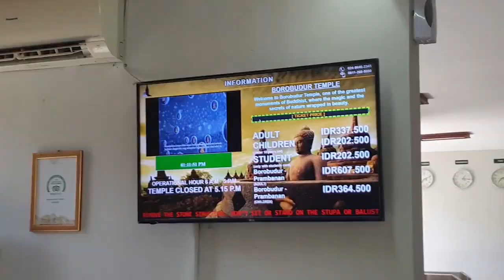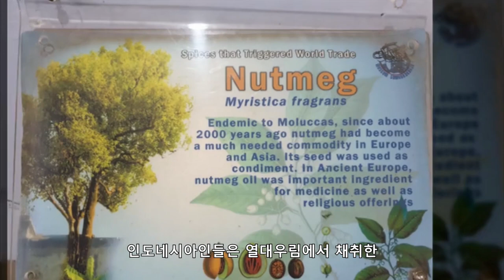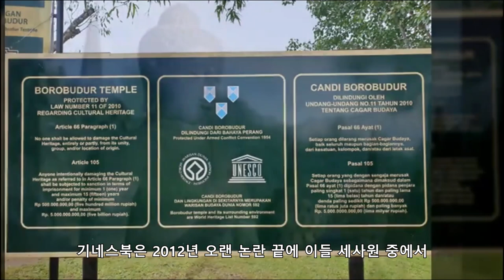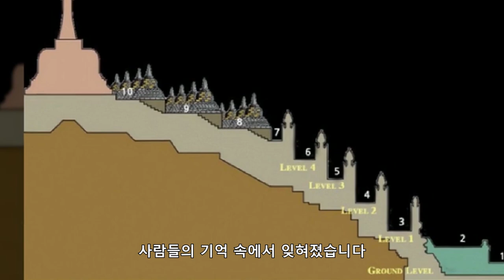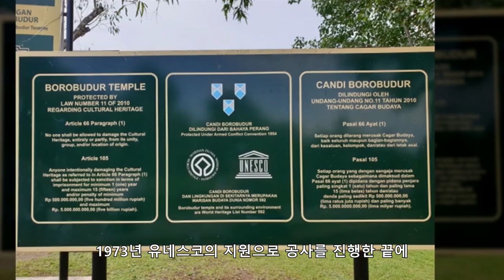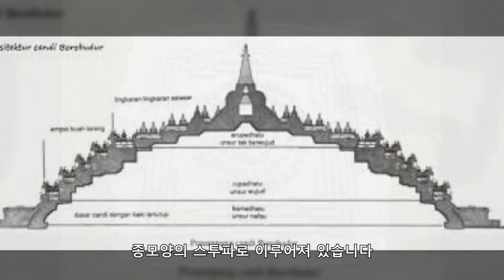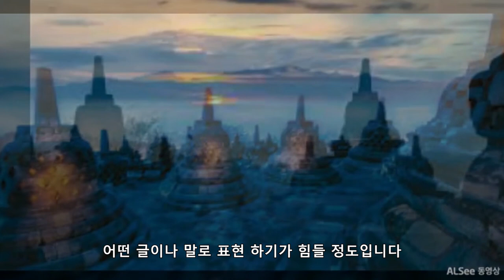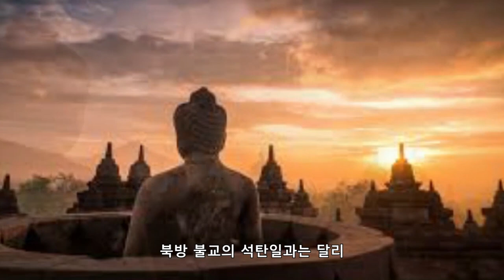신이 감춰두었던 천년의 전설 지상에 피어난 천상의 꽃 세계최대의 불교사원 보로부두르 완전정복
세계최대의 불교사원, 세계7대 불가사의
국가 : 사일렌드라왕조
위치 : 인도네시아 족자카르타
착공 :   776년, 비슈뉴왕
준공 :   824년, 마라퉁가왕
발견 : 1814년, 스탬퍼드 래플스
복원 : 1907 ~ 1984, 유네스코

유네스코 3대 불교사원
앙코로 왓트 캄보디아
바간가원      미안마
보로부두르  인도네시아